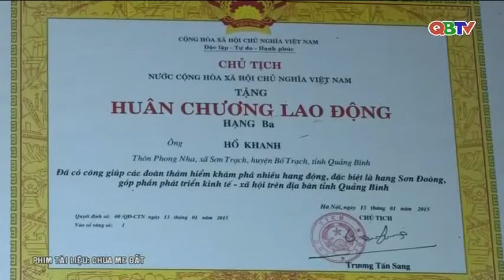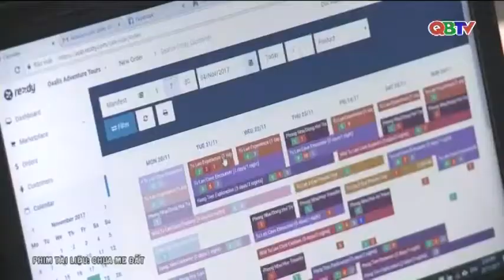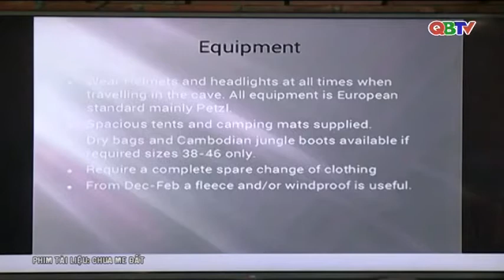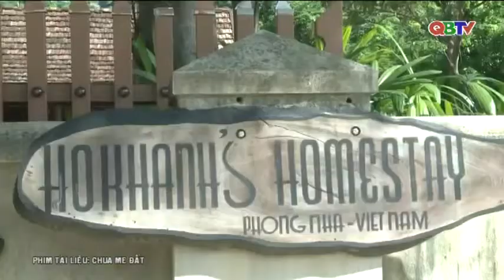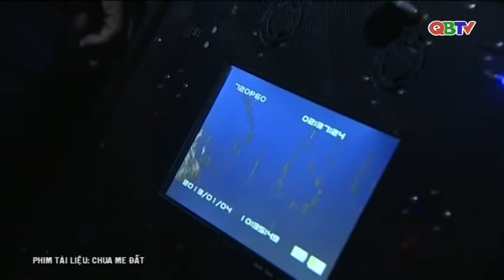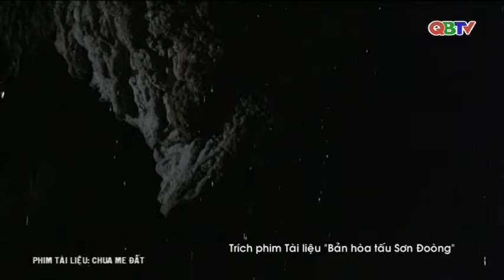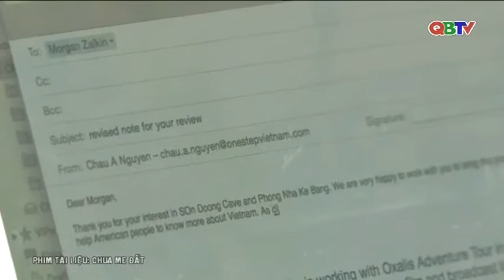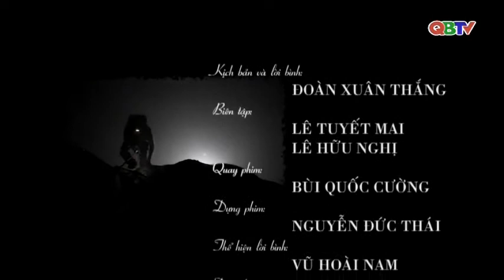Phim tài liệu: Chua me đất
Mời các bạn xem phim tài liệu Chua me đất nói về Công ty TNHH MTV Chua Me Đất (Oxalis), Quảng Bình. Hiện Oxalis là công ty duy nhất được khai thác tour du lịch khám phá động Sơn Đoòng.